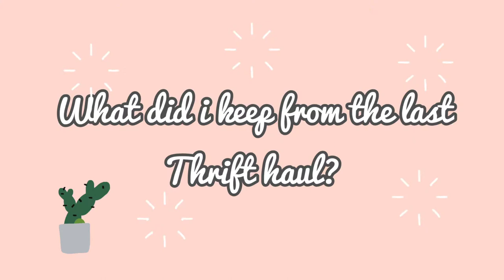THRIFT HAUL 2020/Found a $3000 Chrome hearts wallet😮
THRIFT HAUL 2020/Found a US$3000 Chrome hearts wallet😮.. Is it real?

Hi everyone thank you for coming back to my channel, If u watch my latest thrift haul I said that I'm going to make a separate video on which item I'll keep,.. and YES , Here it is😘. I also included home decor and accessories that i thrifted on diff. day.
I found on same store:
*Heavy metal lamp
*Brown braided leather belt
*Knee high boots (I'll be making a styling video so stay tune😉).
*Big belt bag ( just nice to have if I'm driving my motorcycle 🏍️)
*CHROME HEARTS long wallet ,a US$3000?😮 wait,what??! I was very surprised , I'm second guessing if it's real or not. But after all the checking i think it's real. Lemme kno what u think?
Oh funny thing bout this wallet it came with a key🤣. I was making a joke where's the apartment? I got the key.😁
All the clothes is what I'm keeping from the last haul😘♥️.
Musician: @iksonmusic